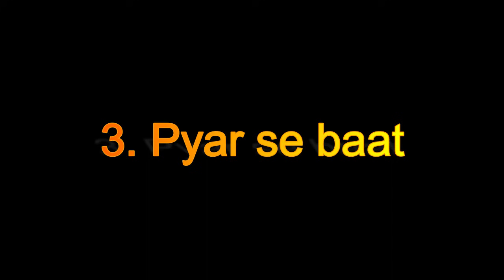Chanakya Niti Motivational Video in Hindi | Chanakya Neeti Full Safal kaise bane paisa kaise kamaye